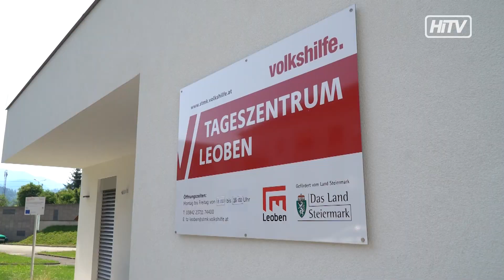Seniorentageszentrum Leoben erweitert seine Grenzen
Das Tageszentrum Leoben steht ab sofort auch Trofaiacherinnen und Trofaiachern über 60 zur Verfügung.